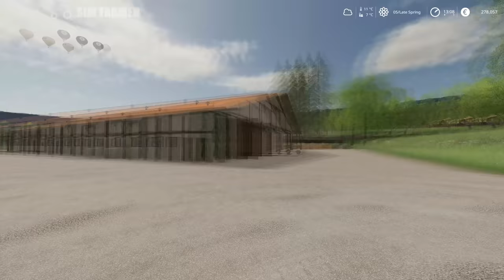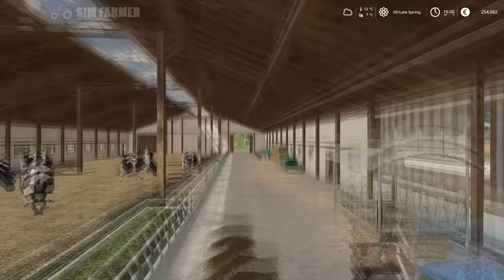Prepping Fields For New Crops - Ravensberg #60 Farming Simulator 19 Timelapse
FS19 Prepping fields for new crops is the next part in the Ravensberg timelapse series. We start the day off heading to the store to sell our plow and buy a new disc harrow. We put the new disc harrow to work going over two of our fields to get them ready for a new crop to be planted. Once that's done we then start planting our corn for the year in several of our fields. We also plant sunflowers, sugar beet, carrots, onions and soybeans in other fields. We also take more sugar to sell along with all our pallets of wool. We then finish the day of mowing our grass for silage bales.

🎮Pre-Order the Farming Simulator 22 season pass on PC here which includes 3 packs and 1 expansion DLC's

Ravensberg by TopAce888 can be downloaded on the official Farming simulator Modhub

👍Many Thanks To My Channel Members for the Support:
FARM HAND Level Supporters:
Christopher Calhoun, Mark Pratt, siema, Quentin Salaun, Alexandre astier, InstantDeath, tepa pelailee, horse june, Ghorecha Dhruvil, James Smith
FARM MANAGER Level Supporters:

▶ 1. 00:00 Daxten: Unchained (Instrumental)

▶ 2. 03:27 Loving Caliber: I wanna be with you (Daxten remix instrumental)

▶ 3. 07:28 Chris Coral feat. Adam Alexander: Dance like nobody's watching

▶ 4. 10:24 Attila Bokor: Incredible

▶ 5. 14:12 Consolate feat. Michael Jaffe: Can't give up

▶ 6. 17:24 Ray feat. Phil Waters: Plenty of time